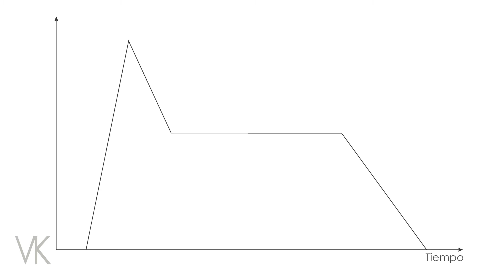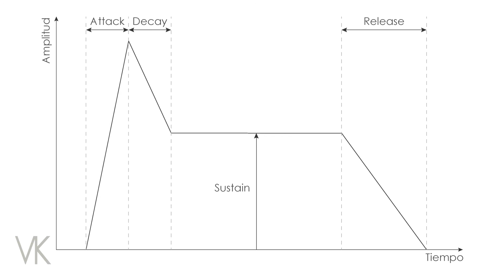L3-V8: Envolventes Dinámicas | Técnico medio en ingeniería de sonido.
Inscríbete para las BECAS VONKELEMEN:
Envolventes Dinámicas

El segundo factor principal en la definición del timbre de un sonido, son las envolventes dinámicas. Escuchemos dos sonidos producidos por un sintetizador, con exactamente los mismos parámetros, pero distintas envolventes dinámicas.

Audio 3.19. Sonido sintetizado

Audio 3.20. Sonido sintetizado con diferentes micro dinámicas

El contenido espectral de ambos sonidos es el mismo. No obstante, su identidad es levemente distinta. La razón de que este fenómeno ocurra, es que la amplitud de la onda varía a lo largo del tiempo, y lo hace de manera distinta en cada uno de los sonidos. Es decir, sus envolventes dinámicas son distintas. Por tanto, estas se refieren al cambio de amplitud de un sonido a lo largo del tiempo, generalmente, unos pocos cientos de milisegundos.

ADSR

Las envolventes dinámicas de un sonido suelen expresarse por medio de un gráfico ADSR, cuyas siglas significan “Attack, Decay, Sustain y Release” (Figura 3.12). En el eje X se ubica el tiempo transcurrido, mientras que en eje Y, se encuentra la amplitud de la onda en cada momento específico.

Figura 3.12. Envolventes dinámicas.

Podemos identificar cuatro parámetros que nos permitirán definir las envolventes dinámicas. Para este ejemplo, consideraremos que el sonido es emitido por un sintetizador.

• Attack: es el tiempo que le toma al sintetizador alcanzar su amplitud máxima, a partir del momento en el cual la tecla es presionada.

• Decay: luego de que el sonido alcanza su amplitud máxima, esta decaerá inmediatamente. Decay es el tiempo durante el cual la amplitud disminuye luego del attack.

• Sustain: luego del decay, la amplitud del sonido se estabiliza. Este nivel de amplitud es denominado “sustain”. Es importante recalcar que esta envolvente no se mide en segundos, sino en decibeles, pues el nivel de sustain se mantendrá constante, mientras la tecla del sintetizador siga siendo presionada.

• Release: es el tiempo que le toma al sonido desaparecer por completo, luego de que la tecla ha sido liberada.

En el Audio 3.19, el tiempo de ataque es corto, pues su amplitud máxima se alcanza casi inmediatamente. Asimismo, el nivel de sustain es igual a la amplitud máxima alcanzada, por lo tanto, no es posible afirmar que hay un tiempo de decay. Finalmente, el tiempo de release es corto, pues la amplitud del sonido decae casi inmediatamente.

En el Audio 3.20, es posible detectar cómo la amplitud del sonido aumenta hasta alcanzar su valor máximo, a lo largo de un tiempo moderado. Por lo tanto, el tiempo de ataque no es corto, pero tampoco es excesivamente largo. Luego, es posible percibir cómo la amplitud del sonido baja, durante un tiempo de decay moderado, hasta estabilizarse en el nivel de sustain. Finalmente, podemos apreciar un tiempo de release moderado, pues la amplitud del sonido decae progresivamente al final.